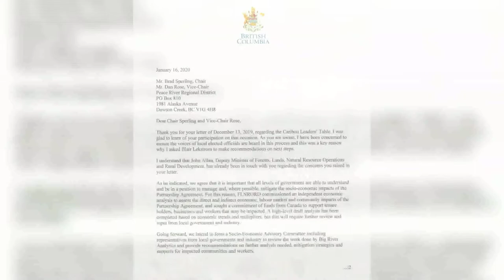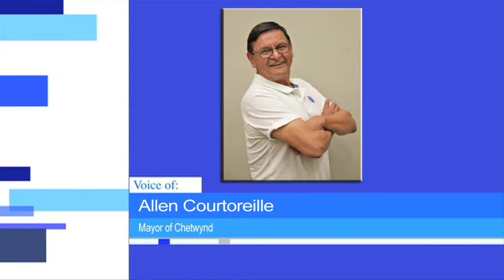Blair Lekstrom resigns; local governments pull out of Caribou partnership agreement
Dawson Creek city councillor Blair Lekstrom has resigned as the provincial liaison for caribou recovery.

This follows months of frustration, stemming from a leadership table back in November.

As CJDC's Christian D'Avino reports, all but three local governments in the peace region have now pulled out of the partnership agreement.